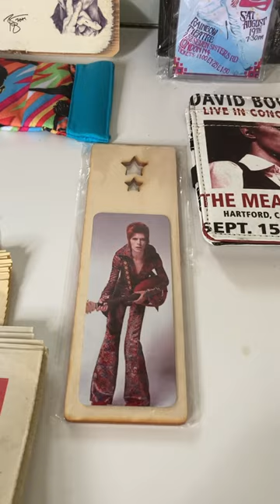Bowie Bits and Bobs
A look through some non-music items I have of David Bowie.